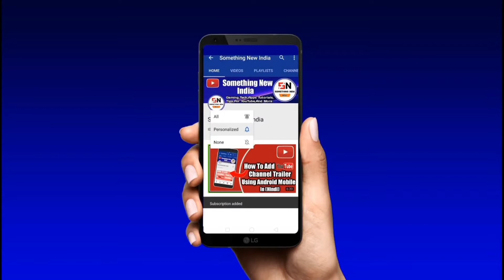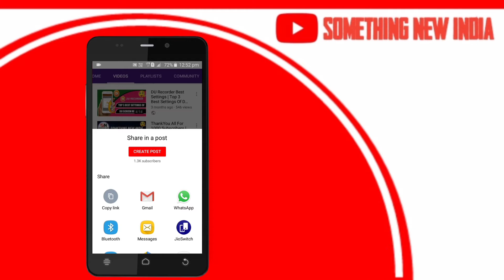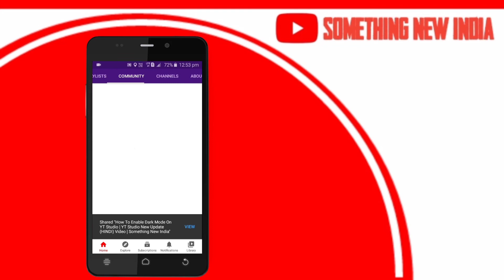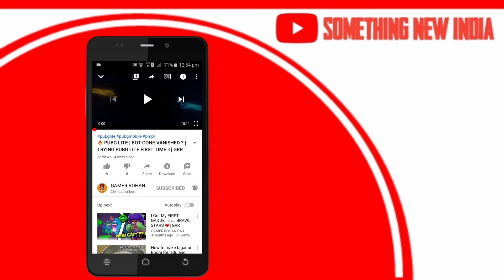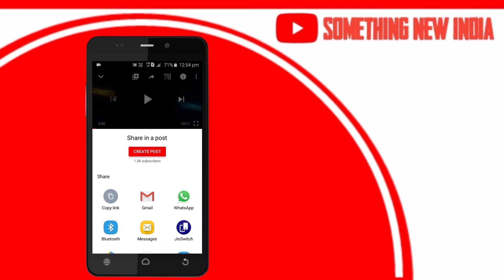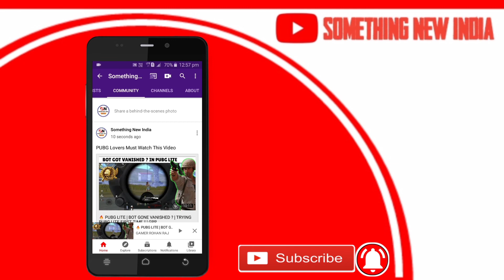How To Post Video In Community Tab (HINDI) Video | Something New India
Hii Guys

You R Watching Something New India Hello Friends I'm Harsh Today l Will Show You How To Post Video In Community Tab By Something New India

About: SOMETHING NEW INDIA Is A YouTube Channel Where You Get Answers Of Your Doubts/ Questions About Tech/ Games/ Tips For YouTube In Your Own Language (HINDI) So Subscribe This Channel And Press The Bell Icon

SomethingNewIndia

OUTRO►(Cartoon - On & On (feat. Daniel Levi) MUSIC PROVIDED IN VIDEO BY [ NCS ]